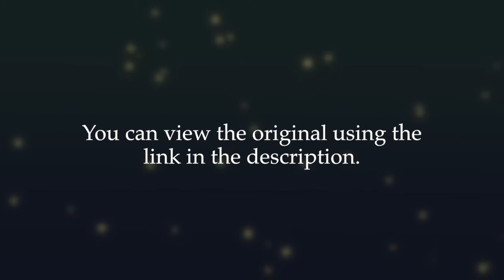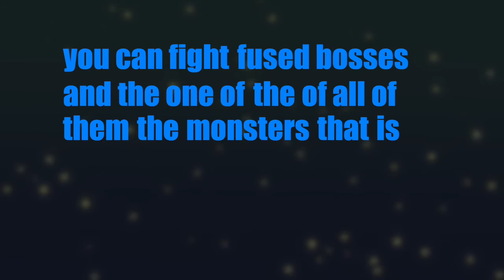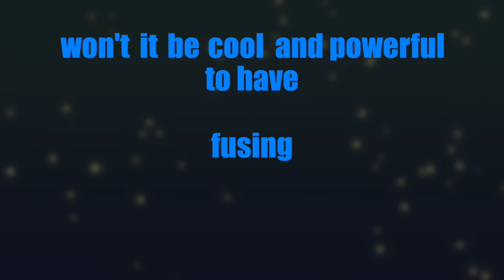SKN Funny Typography #1 - Fusing!, ft. Klipik, Quote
In which Quote reads a forum thread about fusing and hilarity ensues. Don't forget, get your and then get it on and your!

Give feedback and suggest runs and challenges for us to do in the comments.